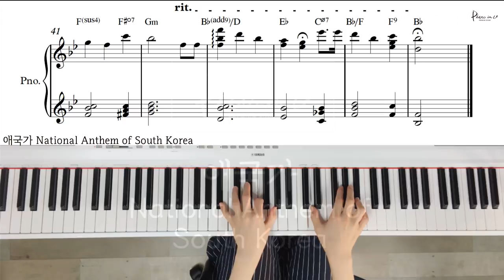애국가 National Anthem of South Korea/ Piano cover/ Sheet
*악보는 무료나눔합니다.